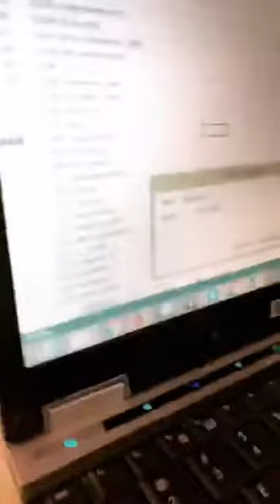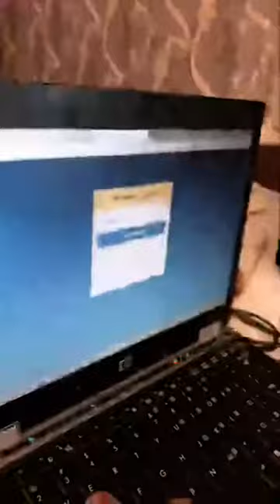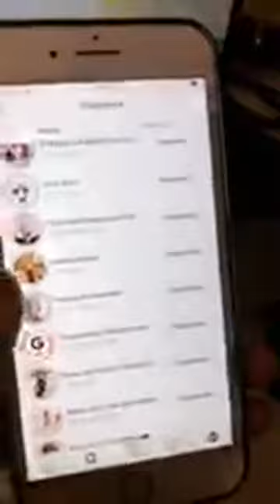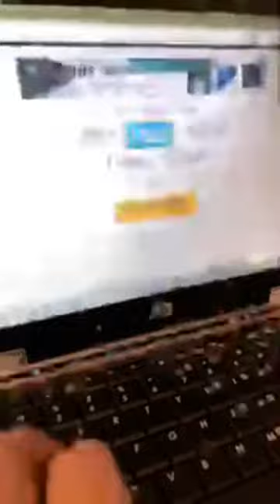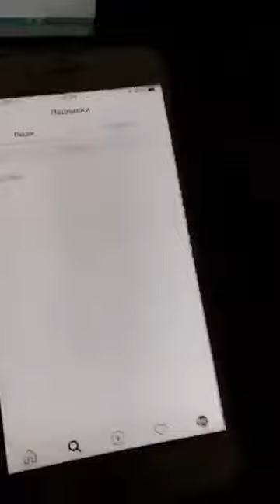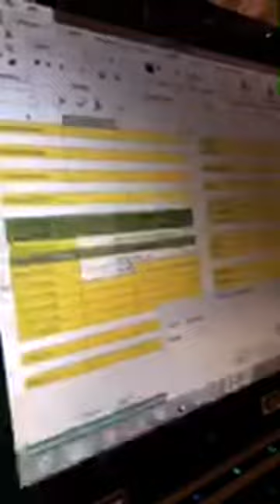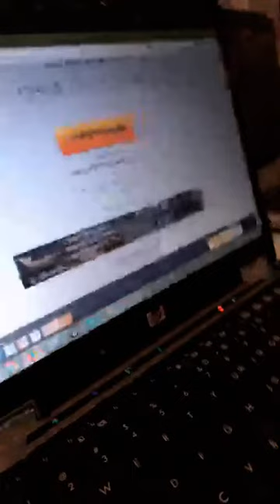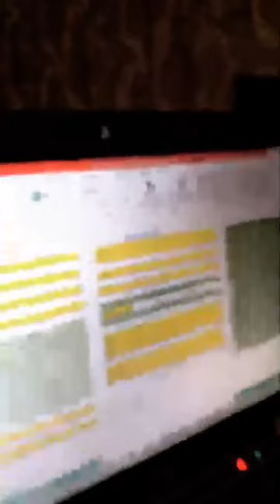Лена Сажина (@helen_yes1) • Instagram